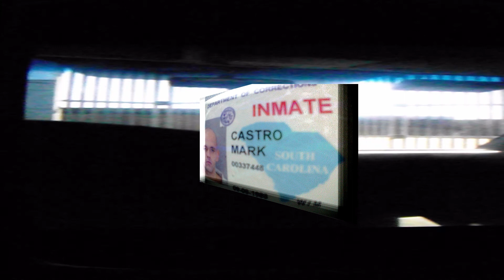CASTRO/TATTOO TEARS.VIDEO EDITING BY TONYTUNE/SHABLAZE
UNDERGROUND SOUNDS